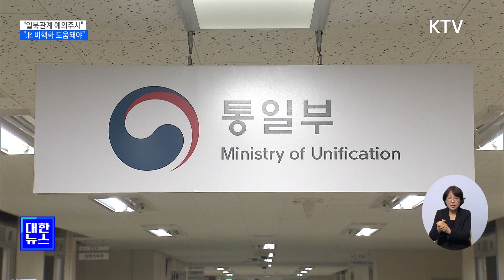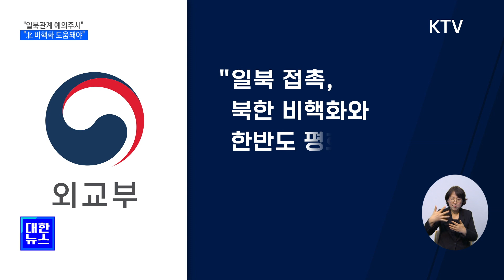"일북관계 예의주시"…"북한 비핵화 도움돼야"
김여정 북한
노동당 부부장이
기시다 후미오
일본 총리의
방북 가능성을
시사했는데요.

정부는 일본과
북한의 관계를
예의주시하는 가운데,

일북 간의 접촉이
북한 비핵화에
도움이 돼야
한다는 점을